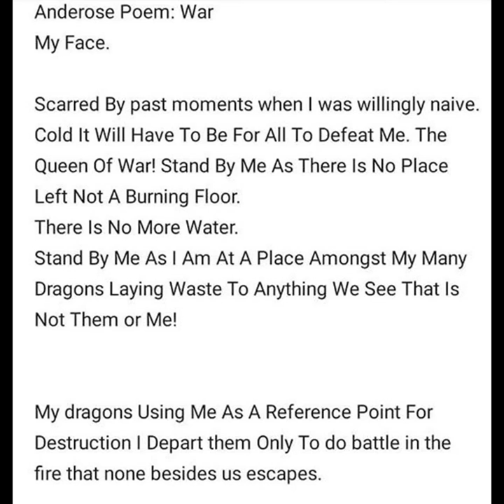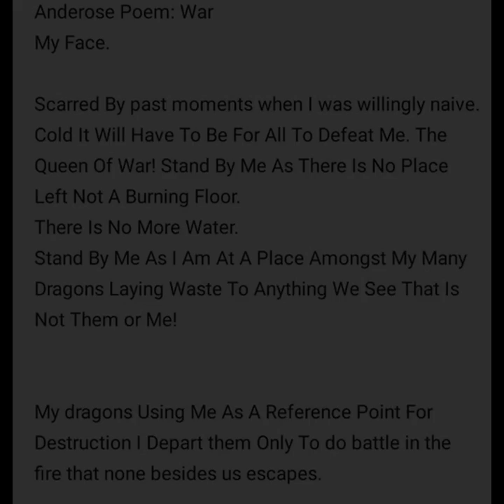Now It Begins Version 1